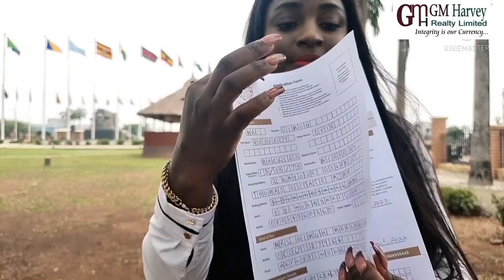🌳ISIMI: EARLY BIRD WINDOW CLOSES IN 24 HOURS WITH 615% PRICE INCREASE🌳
Nigeria's Best Kept Secret: Isimi, Epe, Lagos

You have less than 24 hours to reserve your plots and lockdown the old price. The new price will take effect from 12th of April, 2022, and many people will no longer be able to afford it!

This resort-style estate (Isimi) is about to become the estate of the top 10%, and this is the best time to get in.

Location: Less than 20 minutes from the proposed Lekki International Airport, Epe, Lagos.

THE EMERGENCE, ISIMI:
▪︎250sqm - N10.5million/plot
▪︎300sqm - N12.6million/plot
▪︎500sqm - N21million/plot
▪︎1000sqm - N42million/plot
▪︎Cornerpiece plots attracts additional 10%
▪︎Commercial plots attract additional 20%

With initial deposit of 30%, you can spread balance over 12 months.

Remember, from the 12th of April 2022, the following new prices take effect:👇
▪︎250sqm - N75million/plot
▪︎300sqm - N90million/plot
▪︎500sqm - N150million/plot
▪︎1000sqm - N300million/plot

Contact Mercy on 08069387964 for houses and land with verified and authentic title documents.

Follow Instagram.com/gimoh_mercy_
Like Facebook.com/gmhrealtyltd